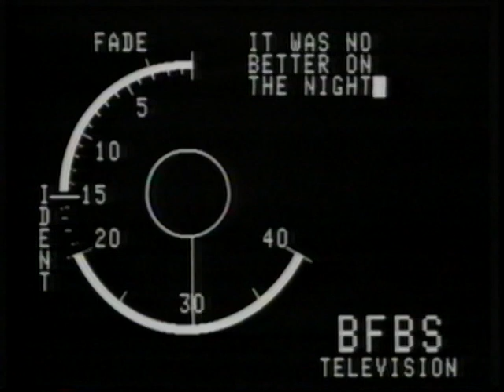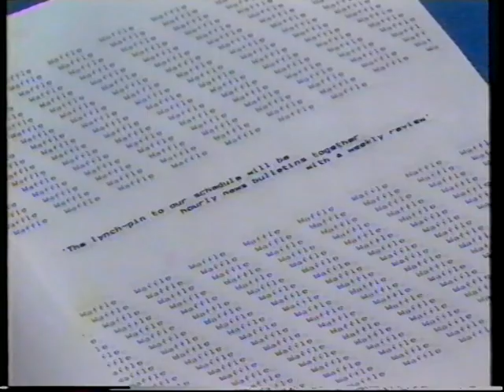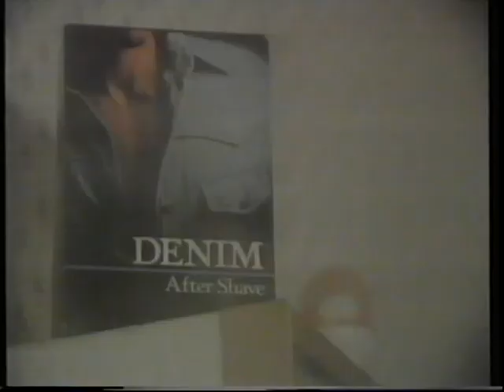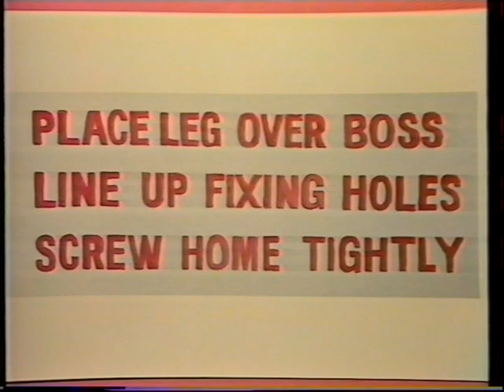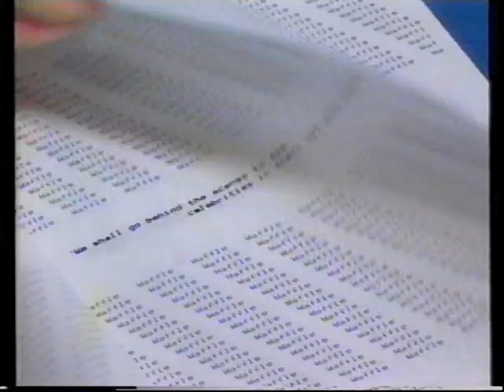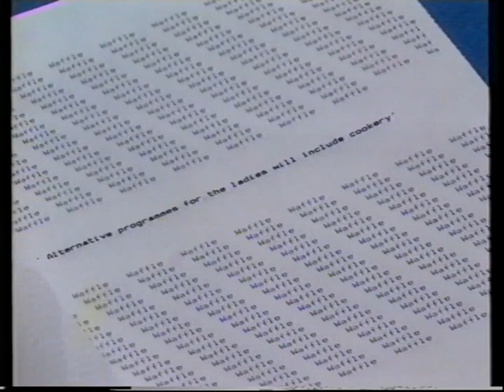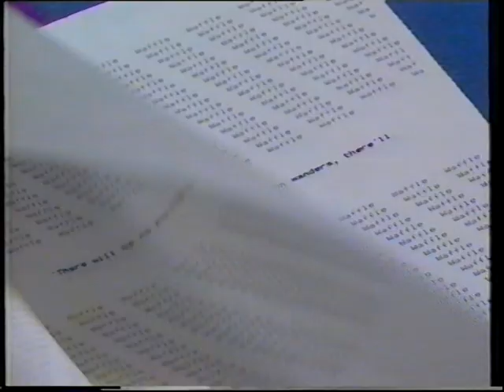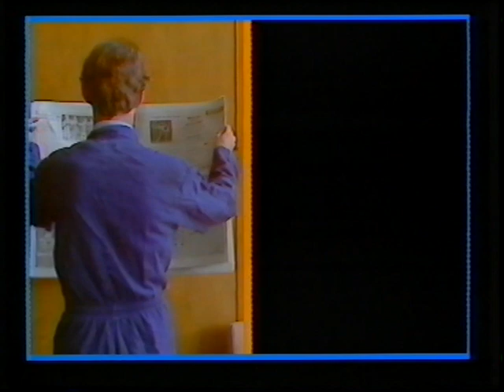BFBS "It was no better on the night" 1983 Christmas Tape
The BFBS (British Forces Broadcasting Service) Christmas tape from 1983.